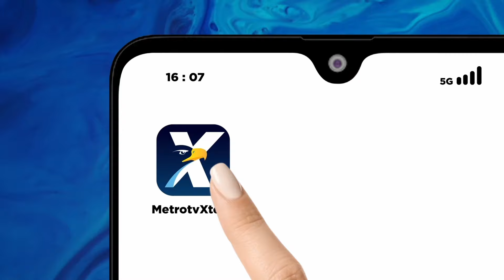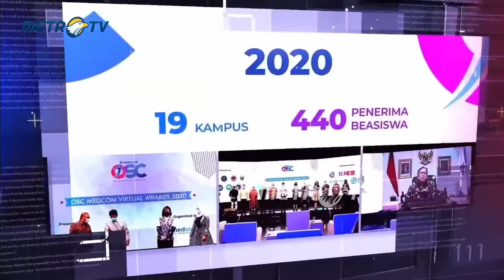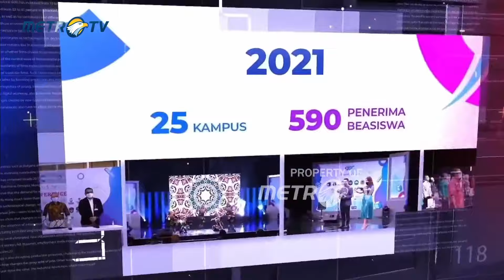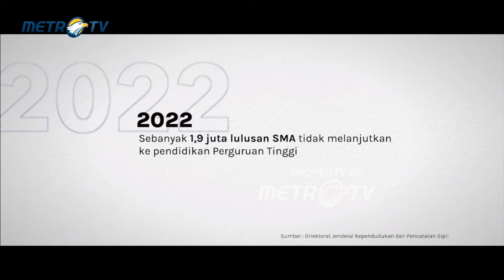Pembukaan Online Scholarship Competition OSC 2023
MetroTV, Online Scholarship Competition (OSC) merupakan Kompetisi beasiswa online pertama di Indonesia yang diadakan sejak Tahun 2015 oleh Surya Edukasi Bangsa Foundation dan situs berita & video Medcom.id. OSC hadir untuk memberikan kemudahan kepada putra-putri Indonesia agar bisa melanjutkan pendidikan hingga jenjang S1 dan S2 dengan beasiswa universitas favorit di Indonesia.

Program kolaborasi antara Medcom.id dengan Perguruan Tinggi Swasta sebagai penyedia beasiswa ini diharapkan mampu menjadi daya dukung pendidikan tinggi untuk memfasilitasi anak-anak berprestasi dari berbagai kalangan di seluruh Indonesia. Karena untuk menuju SDM Unggul, Indonesia Maju, diperlukan Pendidikan yang merata untuk seluruh putra/I Indonesia.